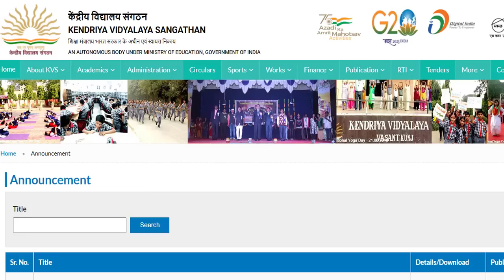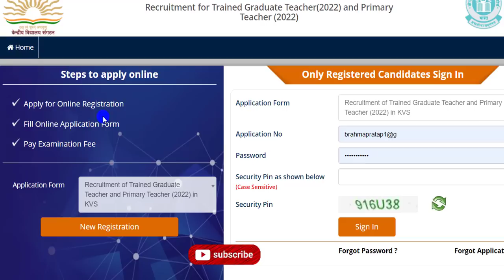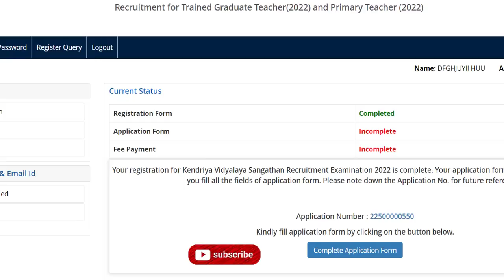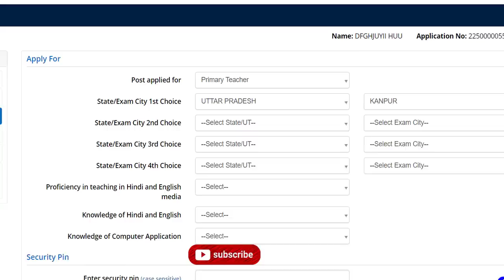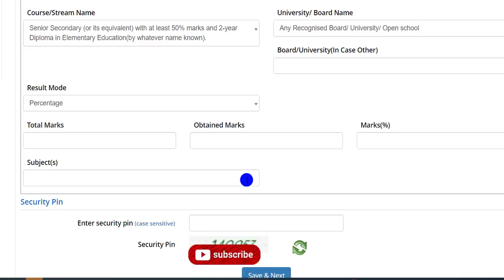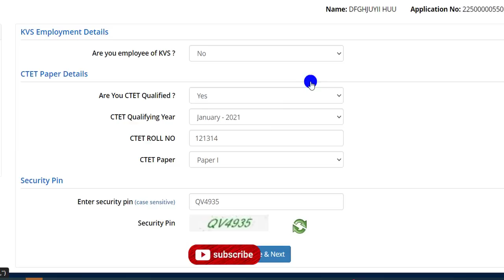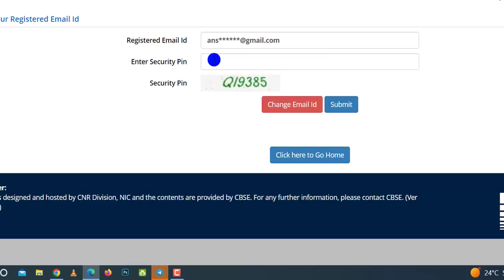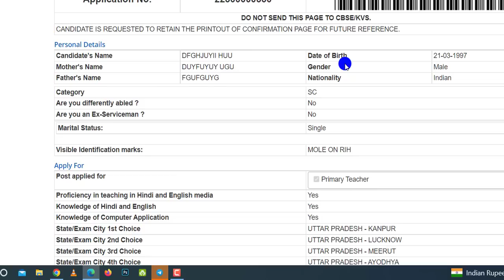KVS VACANCY 13400+ 2022 Online Form कैसे भरे | Final printout कैसे Correctiom का मौका नही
Flipkart Link
•CTET COMBO PACK OF GUIDE AND PRACTISE SETS

Amazon Link
 CTET COMPLETE GUIDE BOOK 2022
CTET PRACTISE SETS BOOK
• CTET  Bal Vikas
• CTET Hindi
• CTET Paryavaran Adhyayan
• CTET English
• CTET MATH
• CTET Sanskrit
• CTET PREVIOUS YEAR SOLVED PAPERS (1-5)